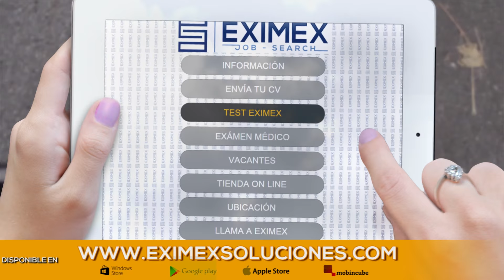Primeros pasos antes de emprender - P2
"En el crecimiento de cualquier país, las pequeñas empresas son un eje rector para propiciar fuentes trabajo suficientes para la población, la responsabilidad de emprender no sólo conlleva encontrar un innovador proyecto, sino también utilizar las herramientas legales adecuadas y elegir el régimen de tributación que le sea acorde. En éste programa hablaremos de esos primeros pasos que todo emprendedor debe tomar en cuenta, y sobre todo siempre estar bien asesorado para evitar que elementos ajenos al proyecto sean un tropiezo".

Conduce: Adrián Alfonso Paredes Santana
Invitados: Maestro Óscar César Meza Ahumada
Programa semanal - 9
8 de Marzo de 2016